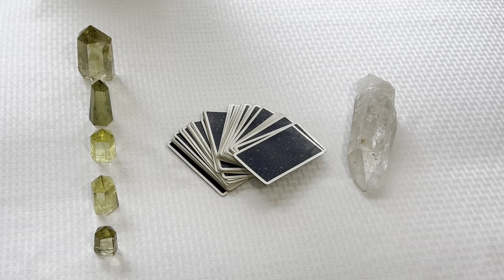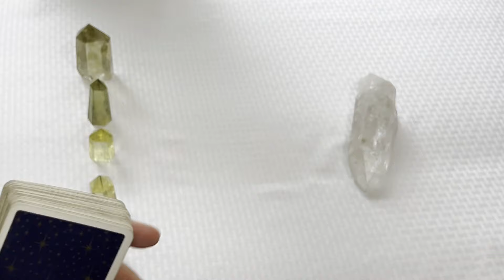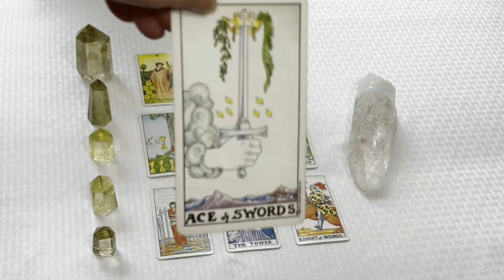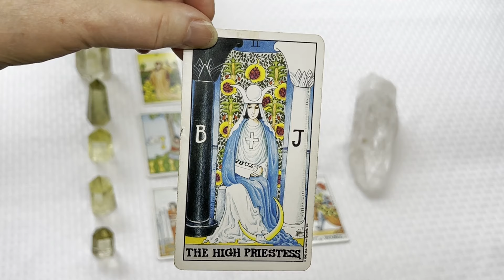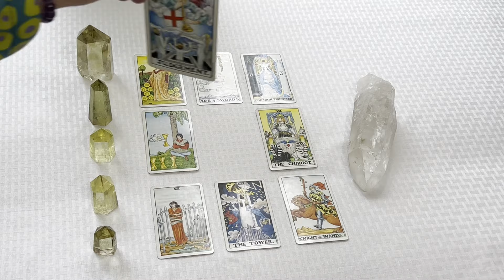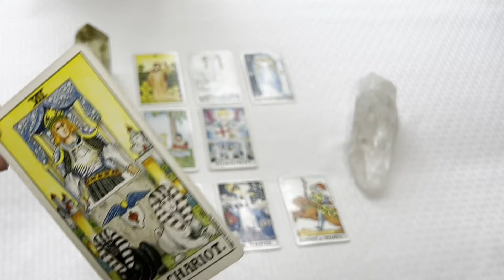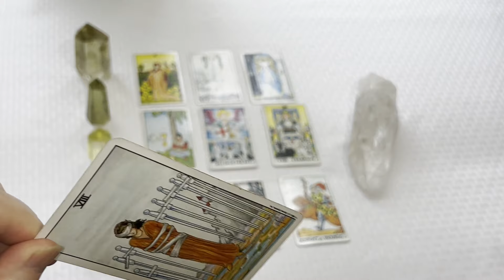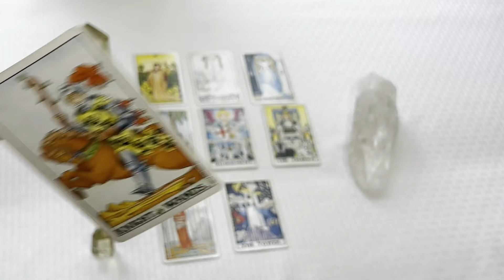Building the Foundational Goodness of Your Heart June 17 - 23, 2024 Weekly Reading Spirit Pathways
Understanding the foundational goodness your heart brings to your life and how to really participate and benefit from it ~ Watch this week’s reading for all the details. Part 6 in this heart based series.

I offer a weekly reading each Monday. This is a universal reading that applies to everyone for the energy of that particular week. I begin each week's reading with a channeled message from my Guides. Each video gives explanations of different useful tools and techniques to help you along your spiritual path. They also address any energetic influences or astrological aspects that may have an effect upon us for that week. Using the traditional Rider Waite tarot deck I give you a complete reading covering all the energy for the current week and how you can use it to your best advantage.

For answers and clarity for what's happening in your life and how to move forward get a reading.